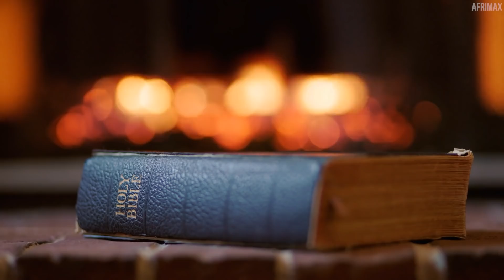Imyaka 20 dutegereje kwicwa | Buri wa Gatandatu bica umwe | Twasuye abakatiwe igihano cyurupfu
Uyu munsi twasuye abagabo babiri  umwe yitwa  Hussein  undi nawe akitwa Saidi aba bagabo bombi bamaze imyaka irenga makumyabiri ku iseta y’urupfu (death row), bamaze imyaka ingana ityo baziko batarenza uwo munsi batabishe, aba ni bantu ki? Ni iki cyatumye bamara iyi myaka yose batarabica?

Kanda hano @AfrimaxEnglish @afrimaxswahili @afrimaxfrancais niba ushaka kureba Inkuru za Afrimax muzindi ndimi.